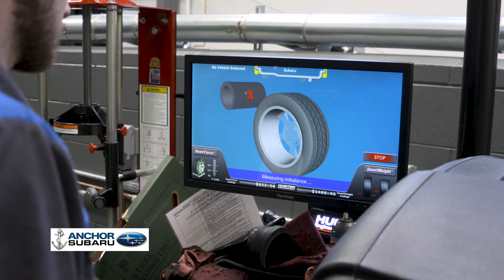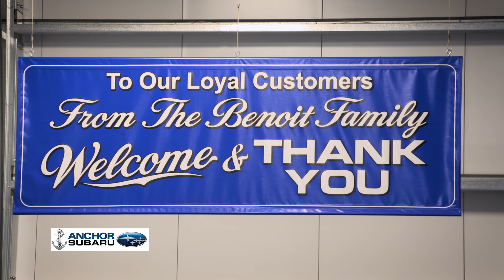Anchor Subaru Service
AutoIntelligence provides automotive information, research and recommendations to consumers in Rhode Island and Southeastern Mass.  AI is a useful go-to resource featuring extensive information to those in the market for a new or pre-owned vehicle, repairs, auto body, financing, recalls, the latest industry news and trends, and more.

Presented by AutoIntelligence